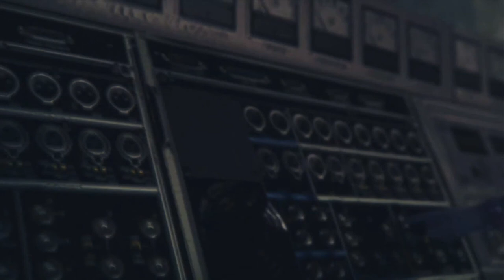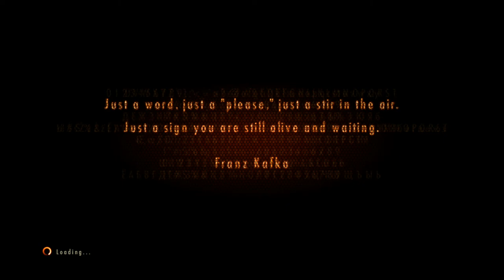resident evil revelations 2 part 2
the beginning is a little choppy but gets better further on enjoy and thanks.